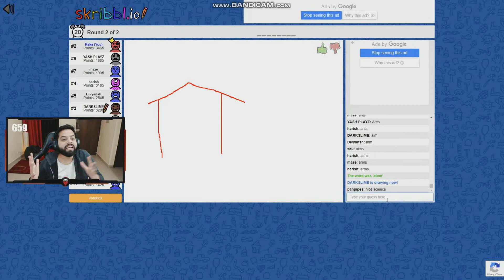Rakazone Gaming Triggered while playing Skrible | Funny Clips of Rakazone